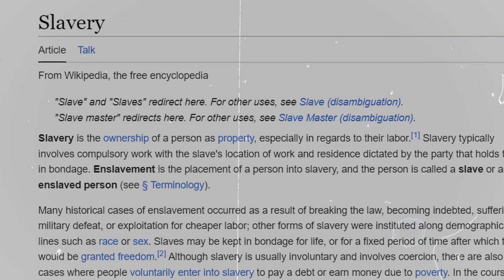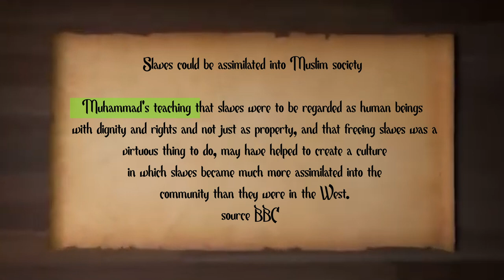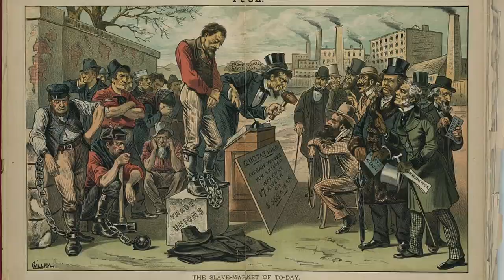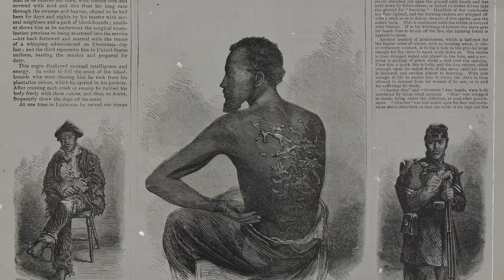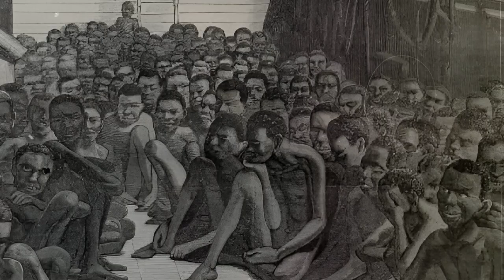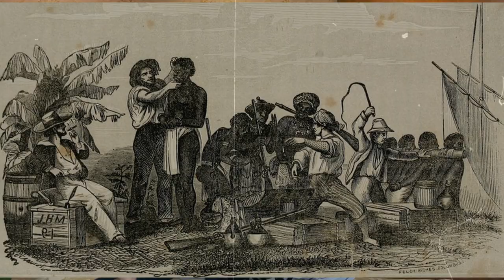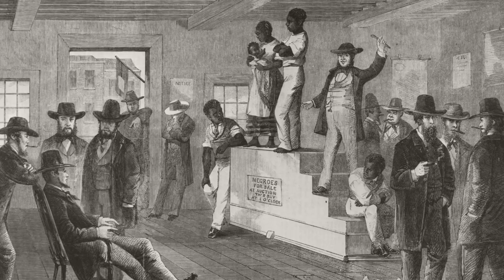Dark History Of African Slave Trade | Transatlantic Slave Ship | African गुलामो की Real Story.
In This Video We will discuss About The Dark History Of African Slave Ship.
The Brutal condition Of Slave In Transatlantic Slave Trade.
Chapters
00:00 Intro
00:44 What is Slavery
01:03 History of Slavery in African continent
02:40 Trans Atlantic Slave Trade
04:00 Brutal Condtion Of Slaves
07:21 Rebel Against Slavery.

Zem Tv
Mystery
Story
Dhruv Rathee
Khan Sir Patna
the history of slavery
documentary on slavery
transatlantic slave trade
Documentary
Fact Desi
indian youtuber
Conspiracy Theory
Dark Reality
Real Story
True Story
Gaurav
mystica land
Real Story
Documentary
American History
most interesting facts in history
infographic shows
Oversimplified